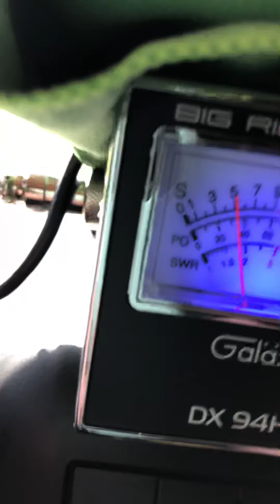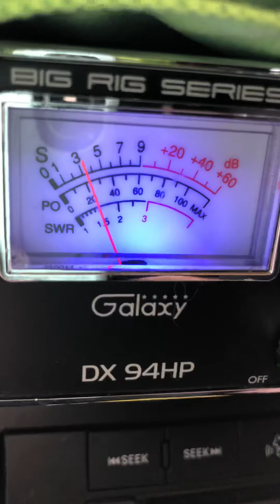CLEAN CUTTOFF 138 BOBCAT GOT DOWN